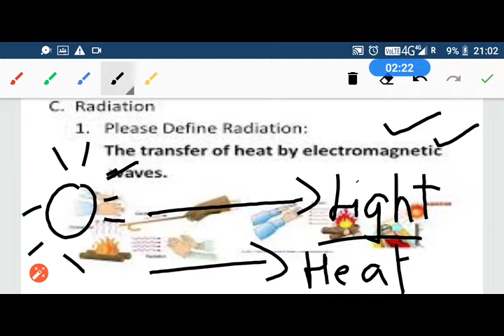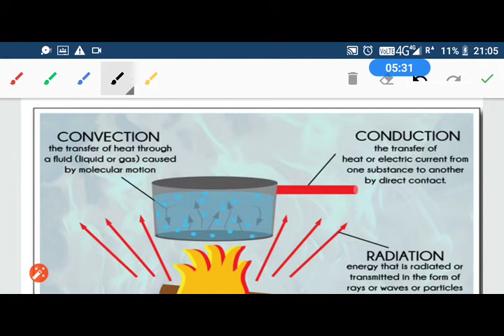7.4.4 Conduction, convection, radiation